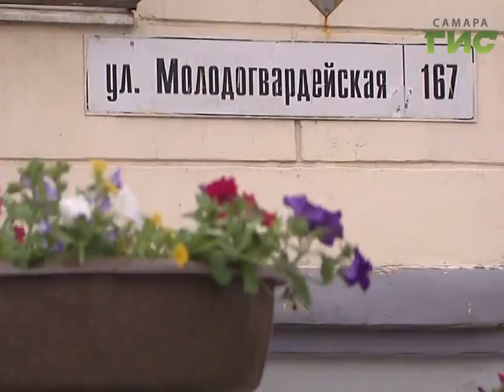Цветы ко Дню Победы. На клумбах зацвели яркие сальвии и тюльпаны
Цветы ко Дню победы. На клумбах зацвели яркие сальвии и тюльпаны. К празднику стараются успеть украсить как можно больше городских улиц. Акцент - на те, где будут проходить акции памяти.